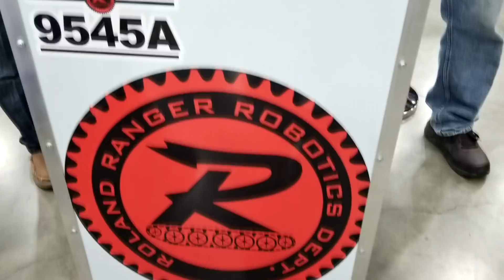2018 VEX WORLDS (Day 2 and 3)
msft.
msft x estremo - falling coins

What a day today was at the VEX World Robotics Championship. So much going on all at one time. We had an up and down day. Middle school struggled a great deal on both days while high school finished day 3 at 8-0!